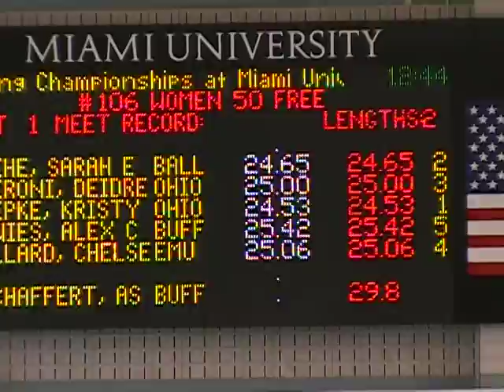2010 MAC's, 50 Free (Time Trial) - Heat 1 - OU - Geroni, Repke.MOD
2010 MAC's, 50 Free (Time Trial) - Heat 1 - OU - Geroni, Repke.MOD